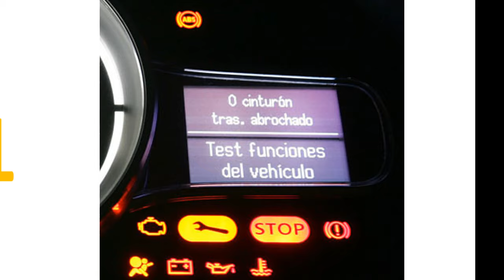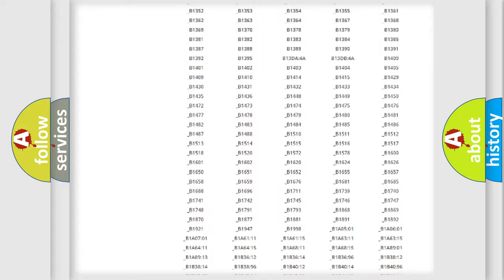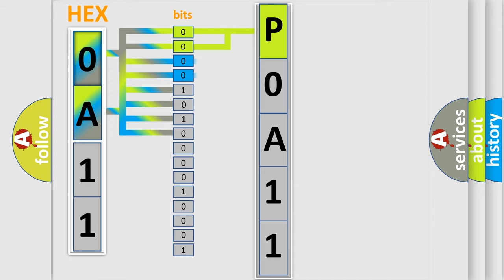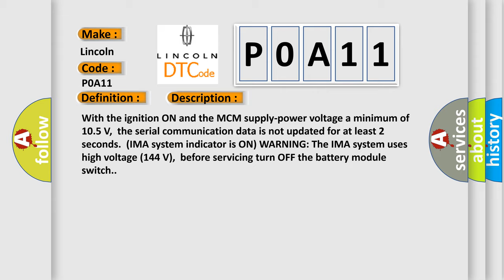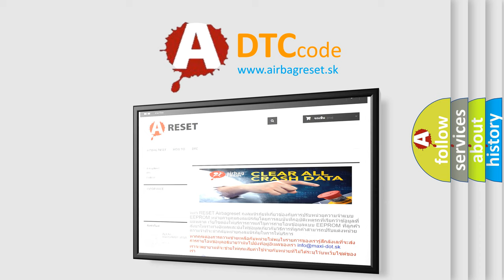DTC Lincoln P0A11 Short Explanation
Contents:
0:21 Basic DTC analysis according to OBD2 protocol standard.
1:48 Insight into programming
2:58 A diagnostically understandable description of the Diagnostic Trouble Code
3:05 Basic error definition

Make:
Lincoln
Code:
P0A11
Definition:
DC-DC Converter Lost Communication with Motor Control Module (MCM) (HYBRID MODELS)
Description:
With the ignition ON and the MCM supply-power voltage a minimum of 10.5 V,the serial communication data is not updated for at least 2 seconds.(IMA system indicator is ON) WARNING: The IMA system uses high voltage (144 V),before servicing turn OFF the battery module switch.
Cause:
 Poor connections or loose terminals at the DC-DC converter and the MCM "Open" or "Short" circuit between the DC-DC converter and the MCMFaulty DC-DC converter MCM may need to be updated with the latest software Faulty MCM